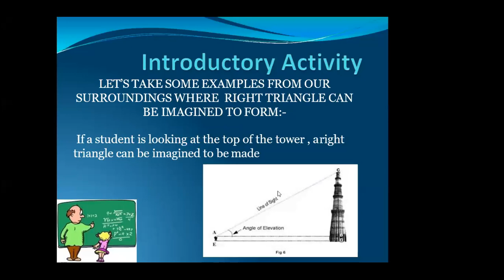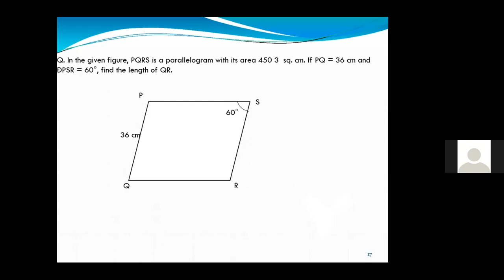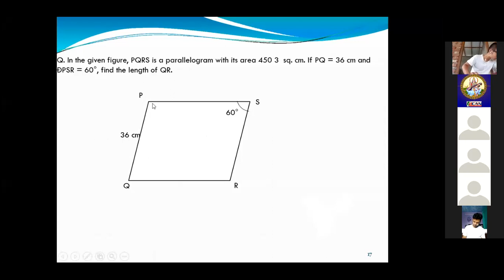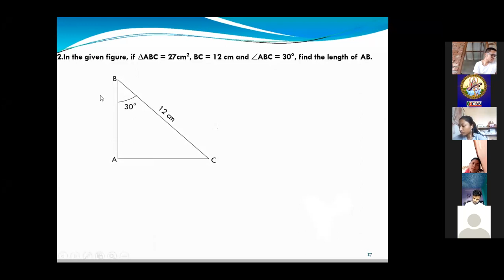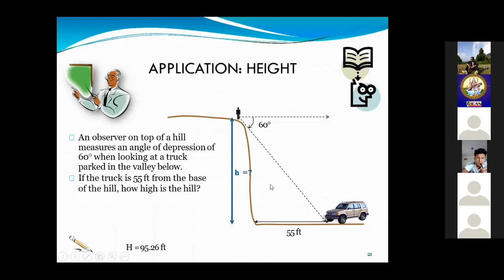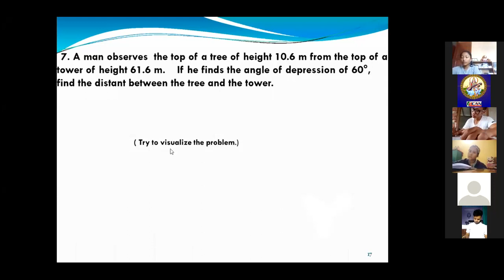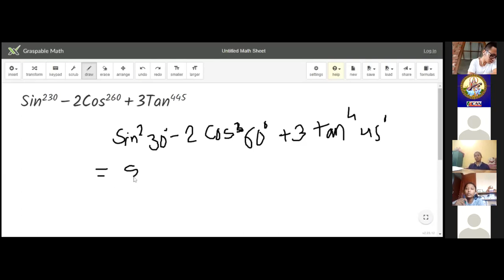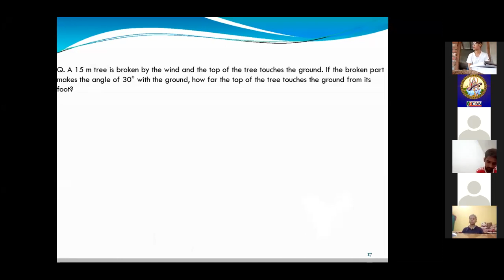Maths for Officer Cadets